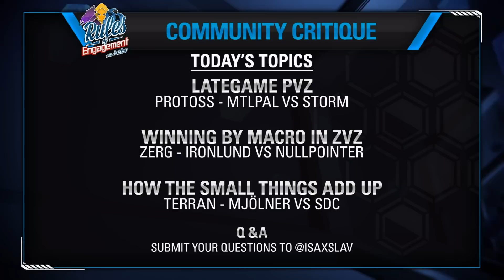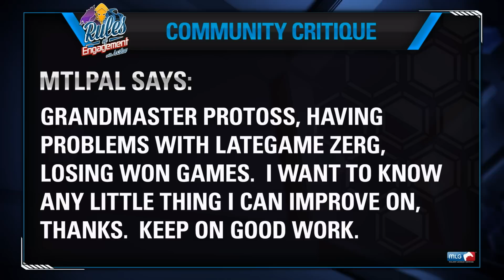Part 1 - Community Critique - Rules of Engagement 21